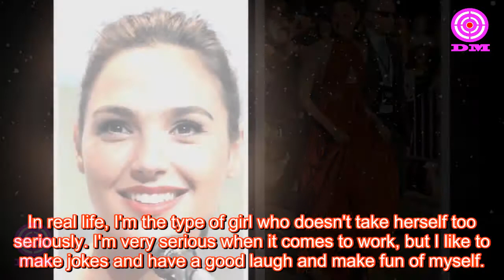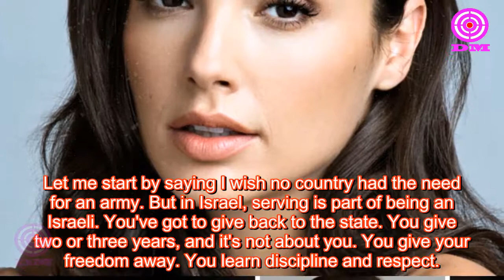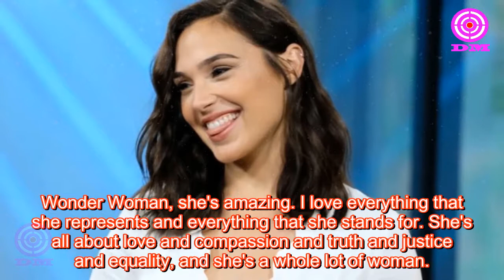GAL GADOT (Actor, actress and model) | Motivational Quotes for Success | Daily Motivation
GAL GADOT (Actor, actress and model) | Motivational Quotes for Success | Daily Motivation. I hope this quotes will motivate to yourself.

Success ◂ Motivation ◂ Luxury 👻 Success quotes - Inspirational video - Self motivation quotes - Morning motivation 👻 Daily motivation

We make these videos with the intention of educating others in a motivational/inspirational form. Our understanding is that it is in correlation to Fair Right Use, however given that it is open to interpretation, if any owners of the content clips would like us to remove the video, we have no problem with that and will do so as fast as possible.

1)This video has no negative impact on the original works (It would actually be positive for them)
2)This video is also for teaching purposes.
3)It is positively transformative in nature.
4)I only used bits and pieces of videos to get the point across where necessary.